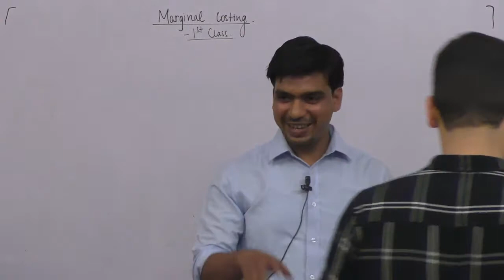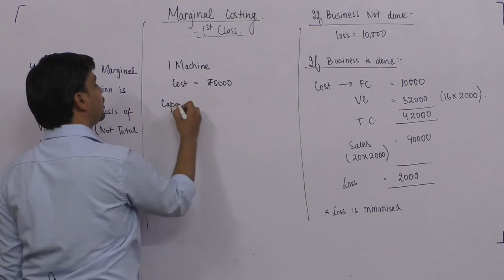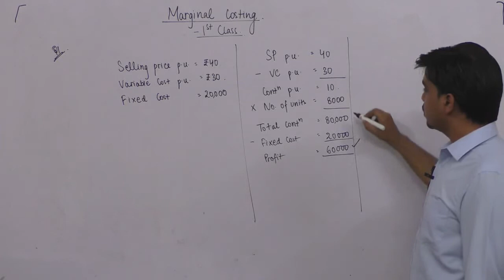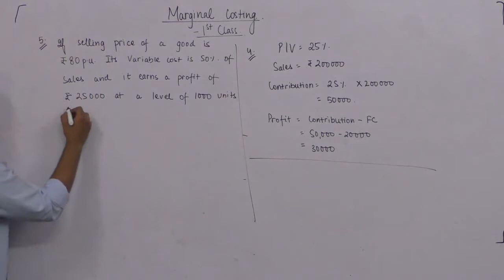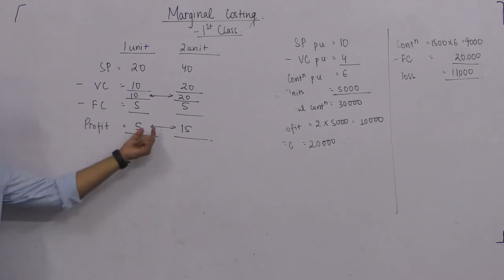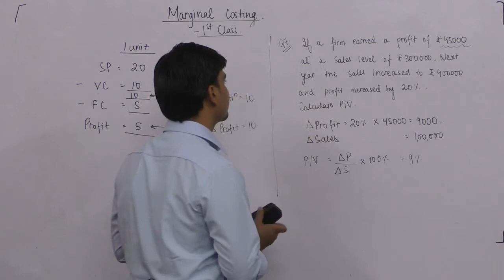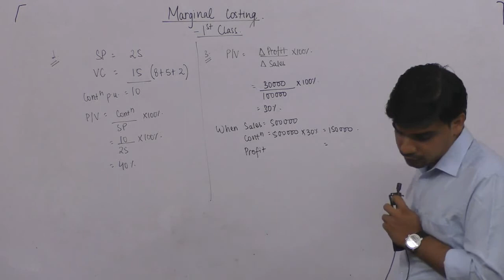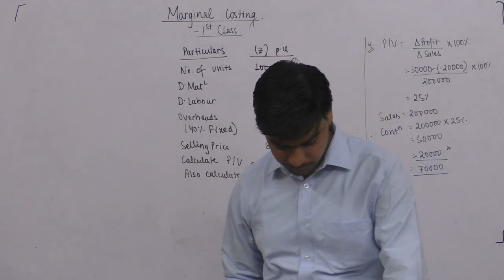Marginal Costing - Introduction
Introduction class of Marginal Costing for CS-Executive students.

Lilha Education Centre
LEC is a premier Commerce Institute preparing students from the very base of 11th & 12th to highest level of education in CA, CS, CMA & ACCA.